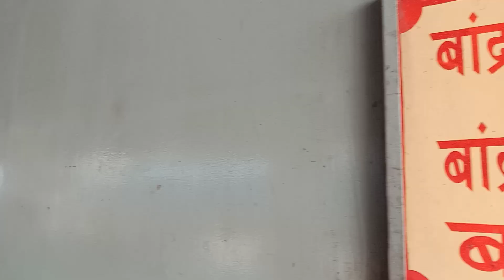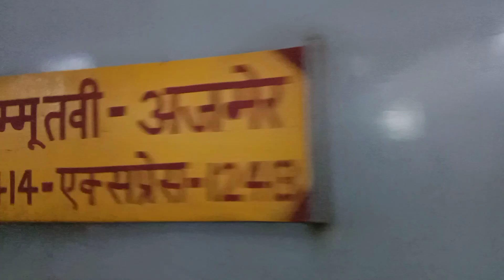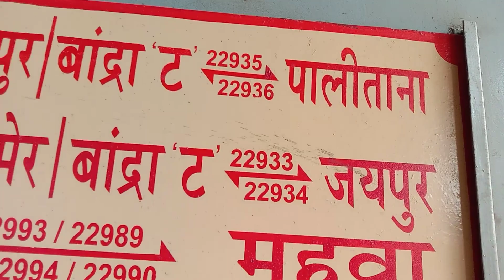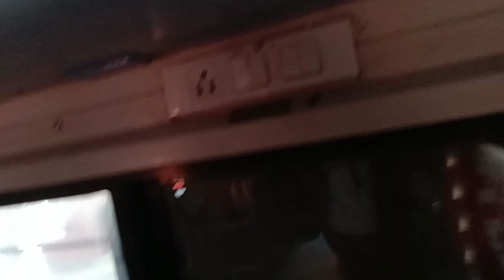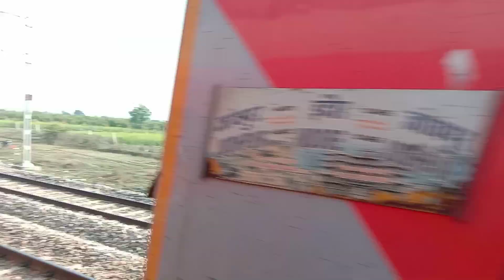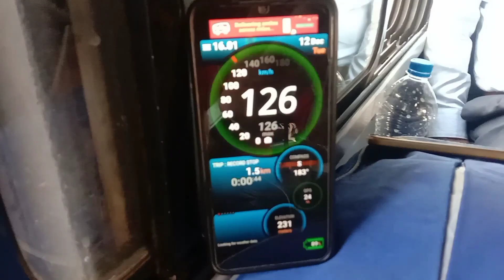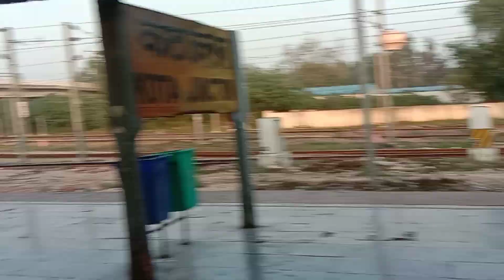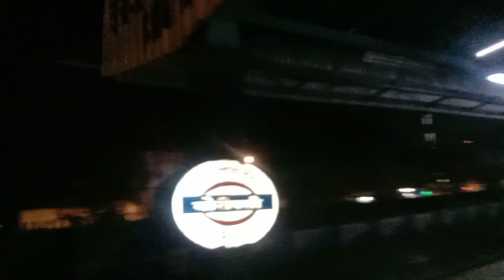22934 BANDRA SF EXP Full Journey from Jaipur to Bandra || बांद्रा एक्स में जयपुर से बांद्रा यात्रा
Train xings
. Ajmer Express
. Indore Jodhpur Express
. Sawai madhopur Emu
. Banglore Jodhpur Express
. Indore Duranto Express
. Hissar Duranto Express
. Jodhpur Express
. Veraval Express
. Gujrat Mail Express
. Indore Mumbai Central Express

Ticket fare Jaipur to Bandra terminus

Gen - 315 INR
SL-    555 INR
3A-   1455 INR
2A-    2070 INR
1A-    3500 INR

NEW TRAIN VIDEOS LINKS 👇👇

. Jammu Mail train Journey link

. 12618 Mangla Lakshadweep Express Budni Ghat

. 12066 Ajmer Jan Shatabdi Express train journey

                          Jai Hind 🥰❤️🇮🇳

. Shirdi kalka Sf Express train journey